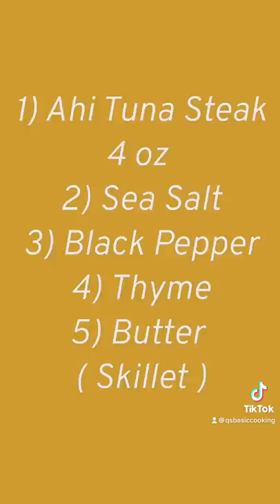How to Cook Seared Tuna Steak | Just Six-Minute Seared Ahi Tuna Steak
This is a very simple and easy to follow ahi tuna recipe and it takes just six minutes to sear this  steak, total cook time is 6 minutes or less depending on one's taste.
You will see step by step how I am pan searing this yellowfin tuna steak and what simple ingredients are being used,

Here is what you need for this fish steak

INGREDIENTS
Fresh Ahi Tuna Steak (4 oz piece)
Sea Salt
Black Pepper
Butter
Thyme dry or fresh
OR
Extra Virgin Olive Oil
(A drizzle of Soy sauce before serving)
Cast Iron OR
Nonstick Skillet

What is Ahi OR Yellowfin Tuna ?
The yellowfin tuna is a species of tuna found in pelagic waters of tropical and subtropical oceans worldwide. Yellowfin is often marketed as ahi, from the Hawaiian ʻahi, a name also used there for the closely related bigeye tuna.

Season tuna steak with sea salt, black pepper and EVOO
Heat butter in nonstick pan or cast iron skillet
Sear the tuna on both sides
I like it well done so I give it 2 to 3 minutes on each side

OR if you like it pink from middle sear this way 👇🏼
(cook thru 25% of each side leaving 50% raw in the middle)

How to Cook Seared Tuna Steak | Ahi Tuna Steak | Quick Lunch Ideas